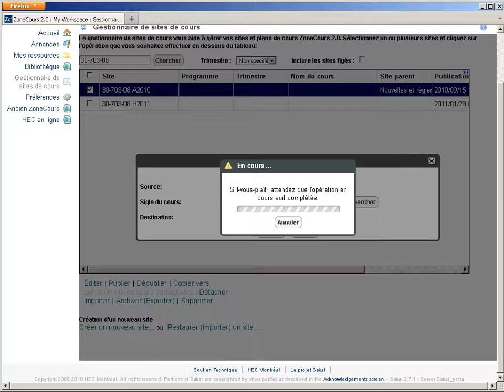ZoneCours 2.0 - Copier un site de cours à l'aide du gestionnaire de site de cours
Procédure pour copier un site de cours dans ZoneCours 2.0 à l'aide du gestionnaire de sites de cours.